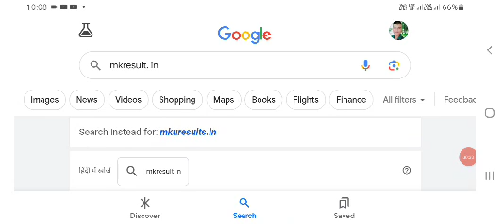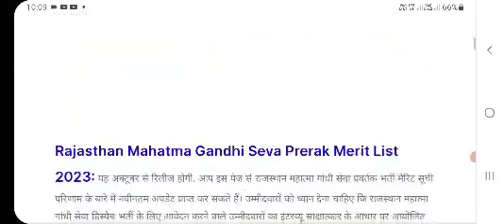mahatma gandhi sewak prahri bharti result 2023|mahatma gandhi sevak bharti latest news today